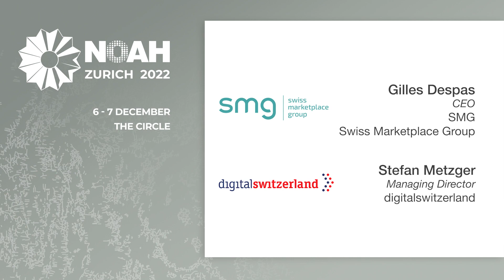SMG Swiss Marketplace Group & digitalswitzerland - NOAH22 Zurich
NOAH Category: Systems, Platforms & SaaS
How Marketplaces Can Make a Significant Contribution for Climate Goals - Fireside Chat with  Gilles Despas, SMG Swiss Marketplace Group and Stefan Metzger, digitalswitzerland at the NOAH Conference Zurich 2022, 6-7 December, The Circle.